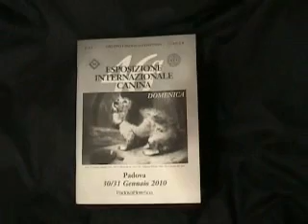SHIH-TZU - 46° International Dog Show .- PADOVA (Italy) 31.01.2010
Shih-Tzu Ring at 46°  International Dog Show .- PADOVA (Italy) 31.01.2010